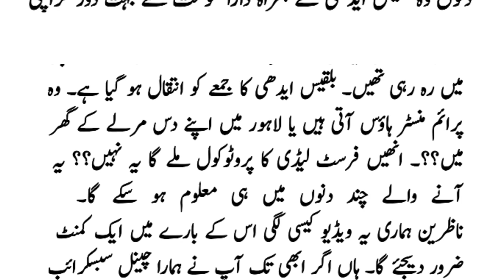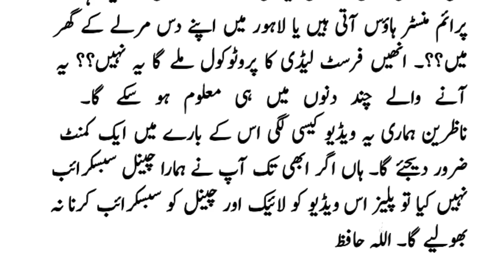Current First lady of Pakistan| Mrs Shehbaz Sharif| Tehmina Durrani